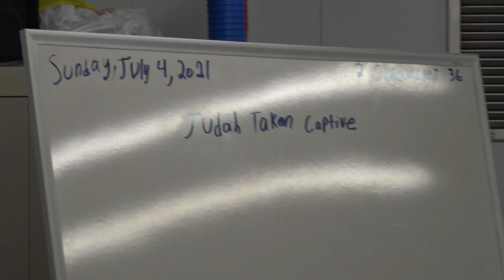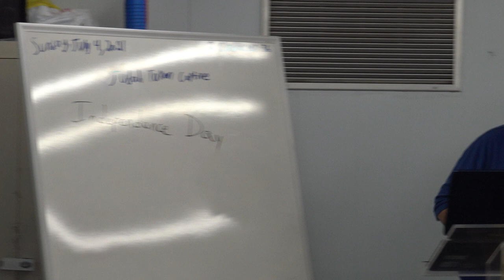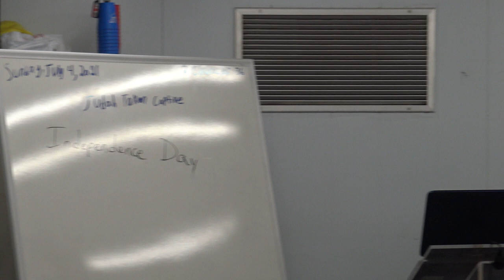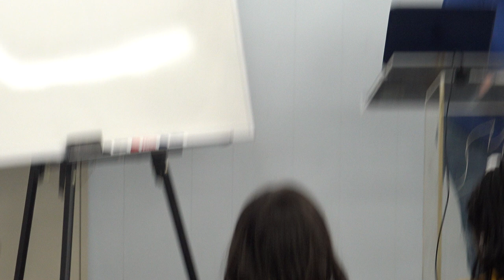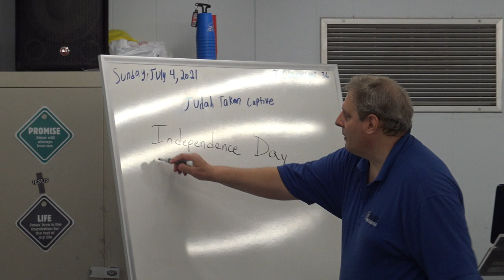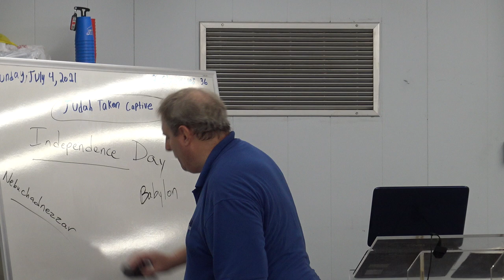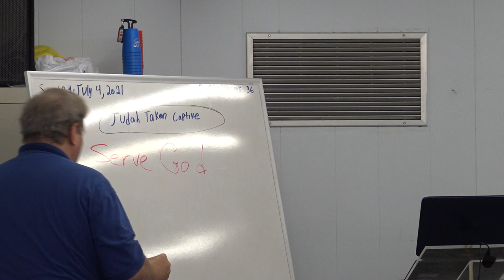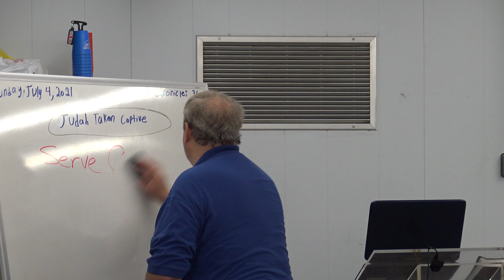Life Church Kids: Judah Taken Captive - 20210704